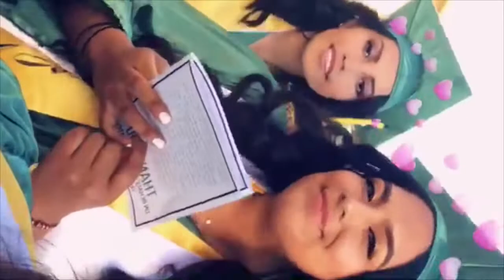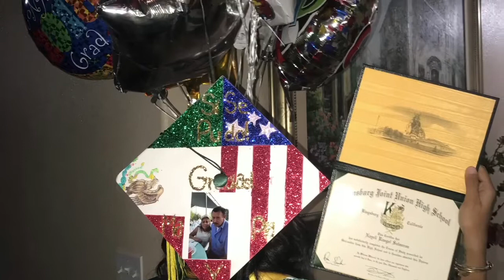Grad Nite/Graduation! Class of 2018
Follow my friends social media’s!